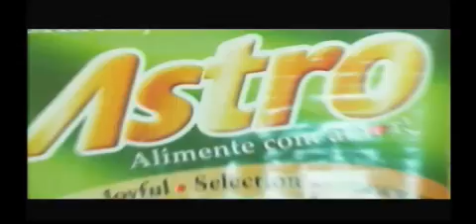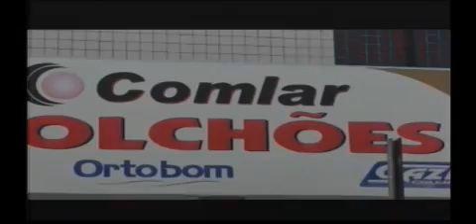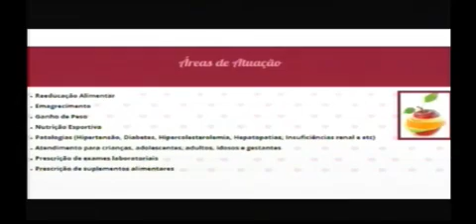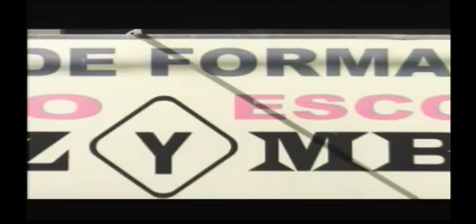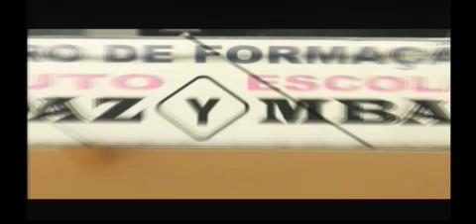Minha Vida 19 09 2013